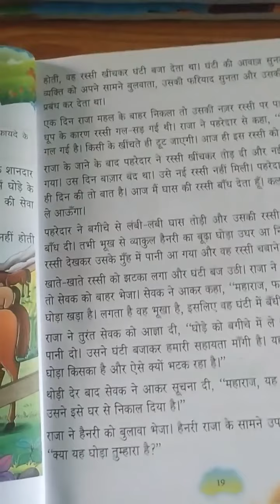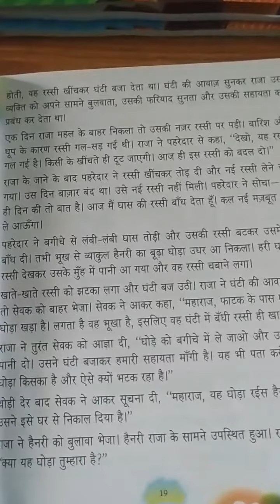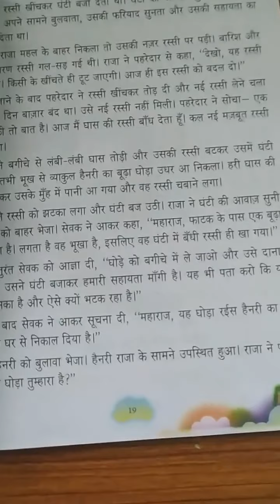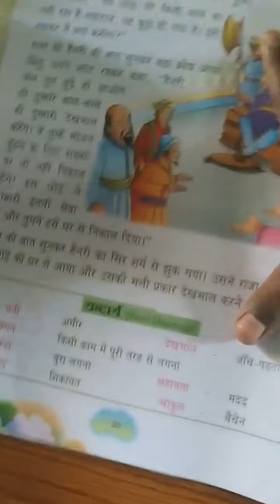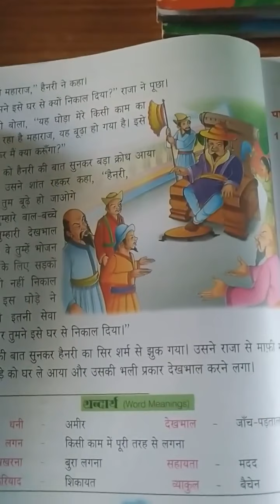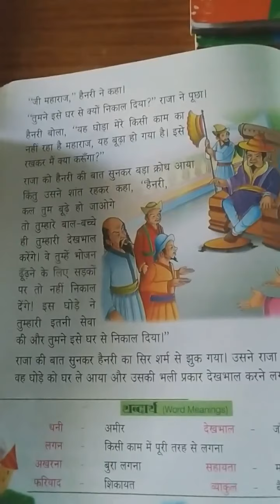CLASS - 3 @ DATE 14.07.20(4)